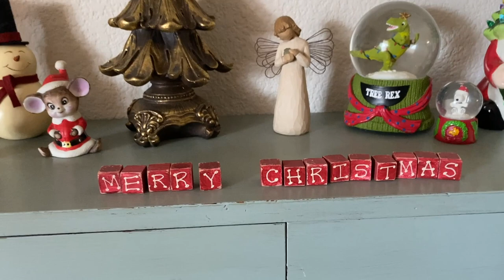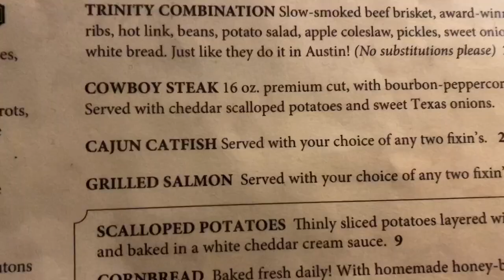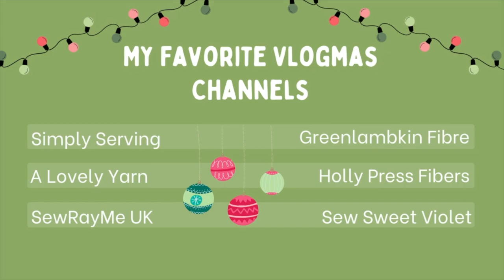Vlogmas 2022 | Crosstich Ornament Project and Date Night | Dec 20